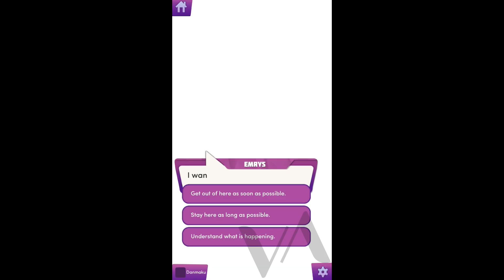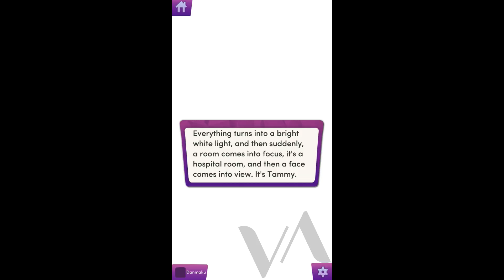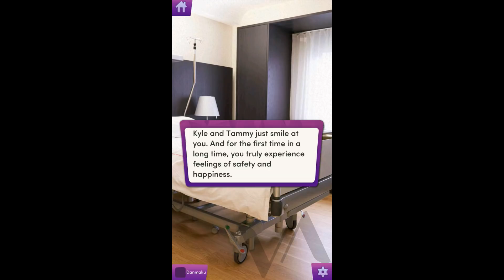(DIAMONDS) Chapters: His Ch 11 (FIGHT FIGHT FIGHT!)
Warning for child abuse!

Ok so mental illness is not an excuse for being horrible to your child. This was disturbing. Also, the scene keeps changing from "I'm going to end you" to "please we love you" what the hell? where is the consistency in the writing. Ugh.